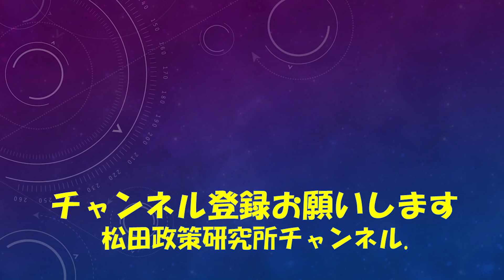速報！ニュース解説 ポンペオ国務長官、ニクソン大統領記念図書館で演説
松田政策研究所FB